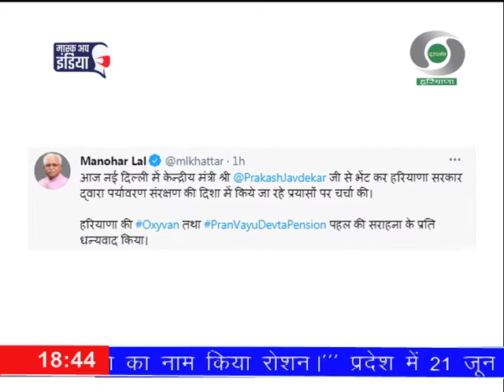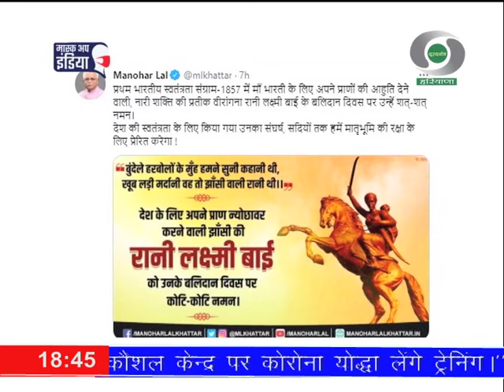प्रादेशिक समाचार हरियाणा 18.06.2021